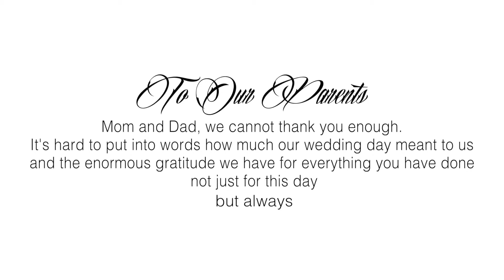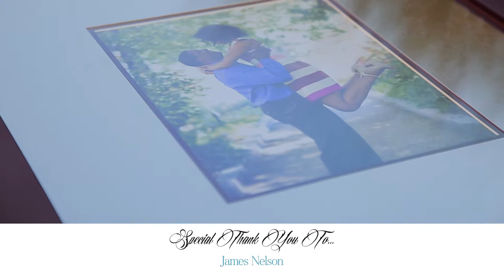Brittany + Chandler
The wedding of Brittany & Chandler